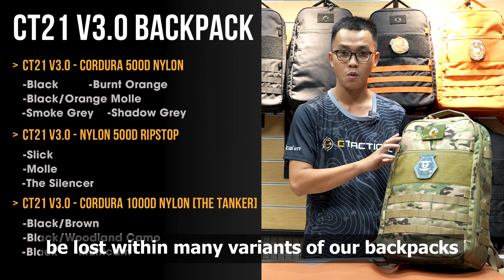Tất Tần Tật về Balo CT21 V3.0 Các Phiên Bản Năm 2024 - Chuyentactical.com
Nội dung của video bao gồm (Table of content):
00:00 Giới thiệu balo CT21 V3.0
01:13 So sánh CT21 V3.0 và CT21 V2.0. Những chi tiết được nâng cấp trên V3.0
03:08 Tổng quan các dòng sản phẩm của CT21 V3.0
03:34 Dòng sản phẩm balo CT21 V3.0 - Cordura 500D Nylon
05:41 Dòng sản phẩm balo CT21 V3.0 - Nylon 500D Ripstop
06:58 Dòng sản phẩm balo CT21 V3.0 - The Tanker - Cordura 1000D Nylon
08:24 Tổng kết

Và bạn đã sẵn sàng trải nghiệm các sản phẩm EDC , Tactical cùng cộng đồng lớn nhất Việt Nam chưa?
Join group để cùng thảo luận với những anh em cùng đam mê tại
Đừng chần chừ! Vì nó thú vị, và miễn phí!
Adress: 273/5 Nguyễn Trọng Tuyển, phường 10, Phú Nhuận, TP Hồ Chí Minh, Việt Nam.